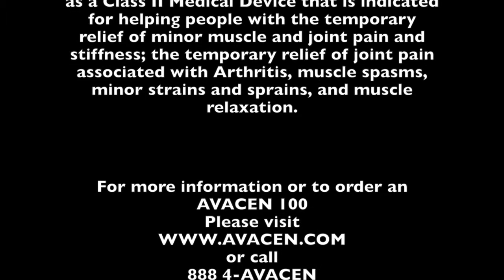Jozef AVACEN 100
This video is about Jozef AVACEN 100